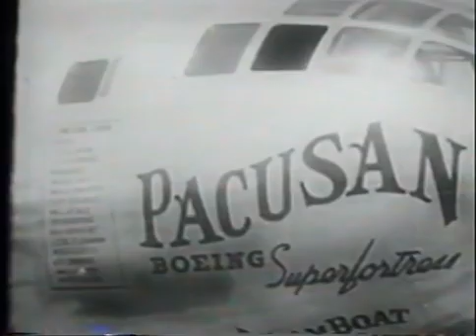USAF History : D Day